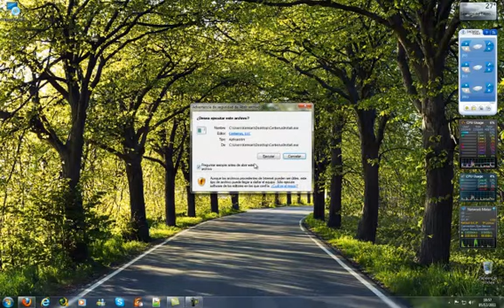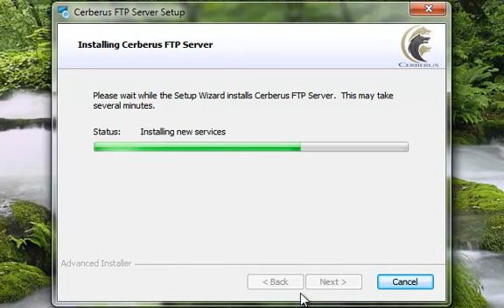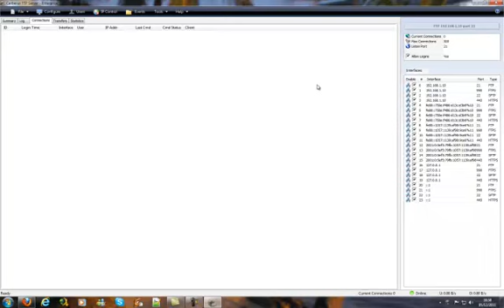instalacion de Cerberus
breve explicacion de como instalar y para que sirve el servidor FTP cerberus